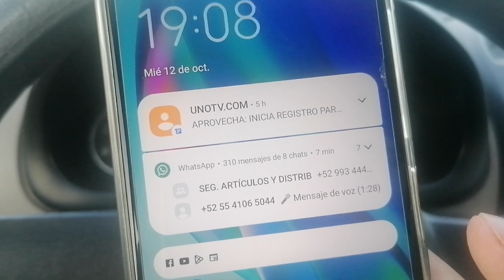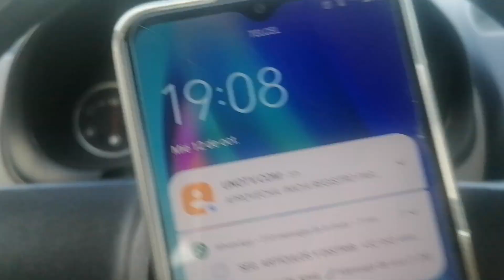Se me despegó el zapato 😠